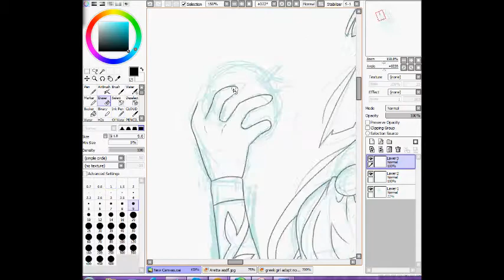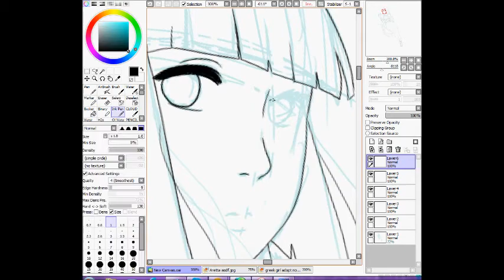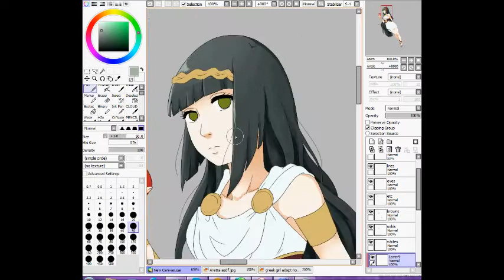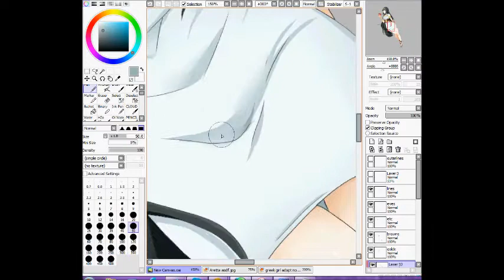Greek Goddess Speedpaint c:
Just a greek goddess OC of mine named Aretta :3 ! I love how this one came out! :'D I appreciate any comments and likes! If you'd like to commission me, go ahead and check out my info

Song: stella kalli - etsi kano ego
Programs used: Paint Tool sai, Hypercam 2, Windows Movie Maker
Total Elapse time: 1 hour 50 mins